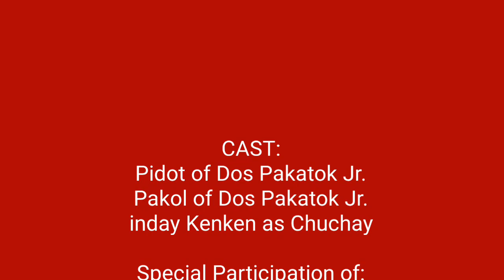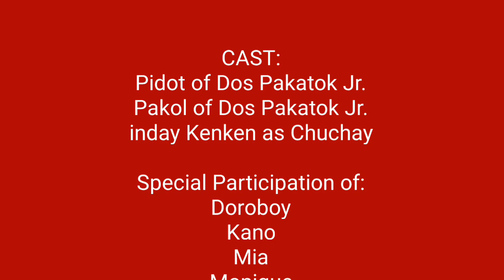" Hinaya Kol " Comedy shooting episode 3